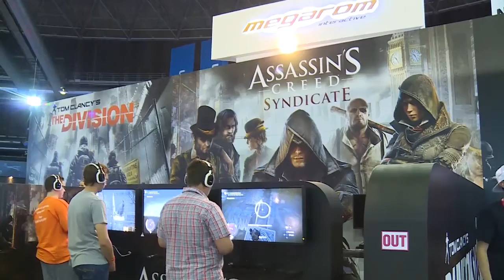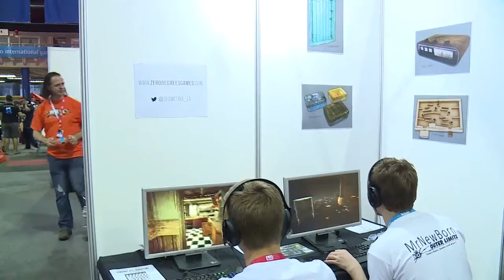How Video Games Are Made (rAge) | Tech Report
Grant asked a few local game developers what the process and challenges they face when doing what they love...developing games!